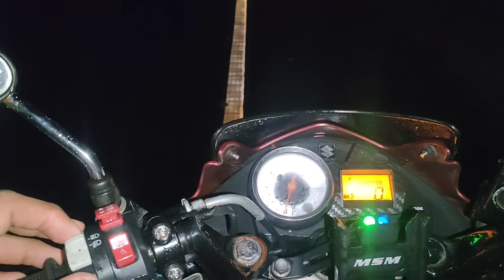paanu mag wiring ng minidriving light?DIY wiring mini driving light msm v2. raider 150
diy mini driving light
riader 150